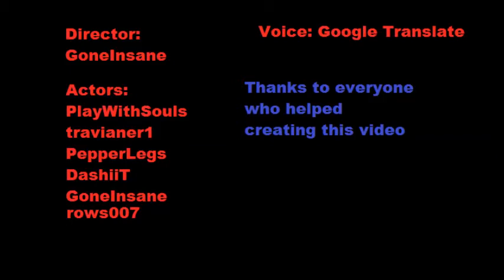Microvolts PRO-Story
Director: GoneInsane
Actors: PlayWithSouls, travianer1, PepperLegs, DashiiT, GoneInsane, rows007
big thanks to google translate for doing the voice

- PUT YOUR SOUND ON VERY LOUD BECAUSE THE VIDEOSOUND ISN'T LOUD-
Story

Text: Once there was a CHIP, Flying over the MicroWorld, He killed everyone he saw, so he kept flying flying and flying like a bird in the wind and as free as every other MicroVolter

But then he ran out of gas and had to stop but crashed onto the floors of the map cargo, then he met harry potter, he didn't had a Hermes unlike chip, chip told him ''follow me'', so harry followed, but then suddenly chip shot harry and suicided, The End.